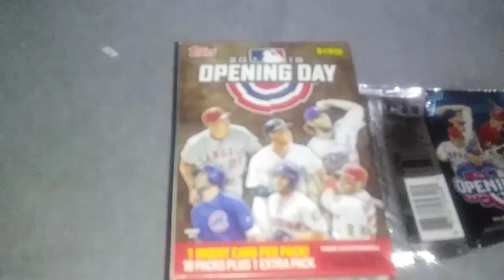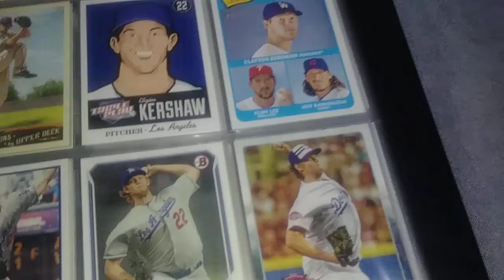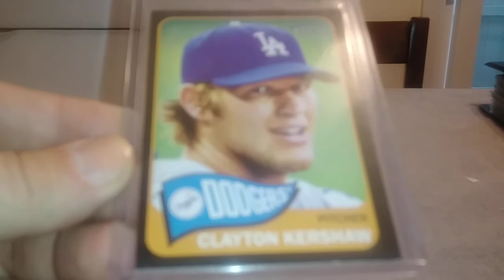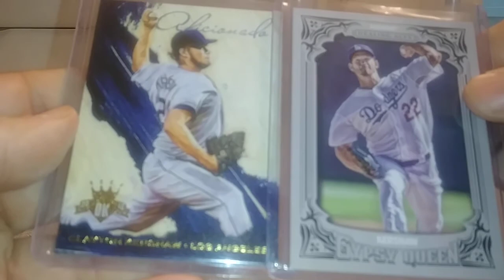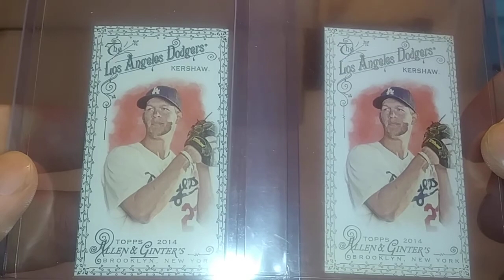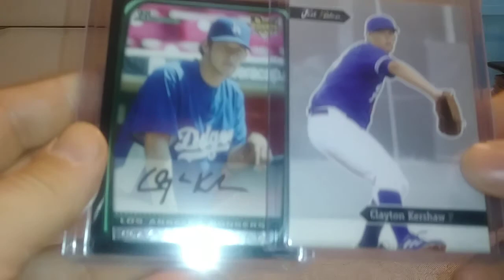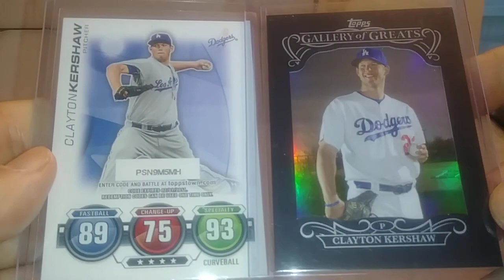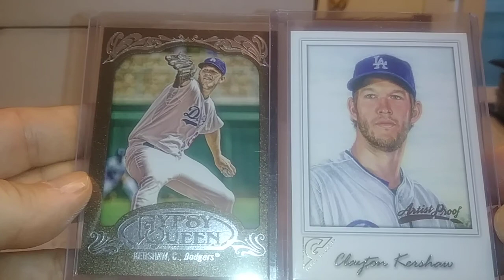MNC ClaytonKershaw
His birthday today and I hope he has a great 2018 baseball season and move up in the strikeout and wins lists!